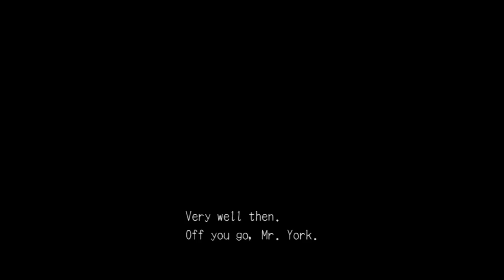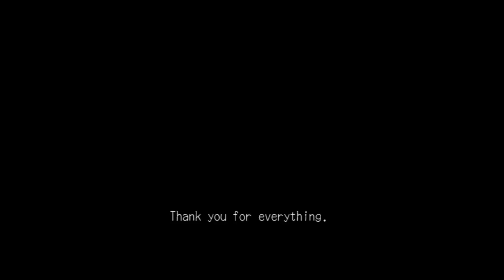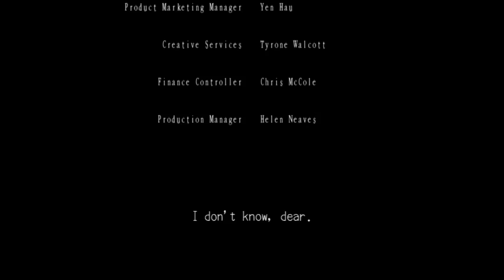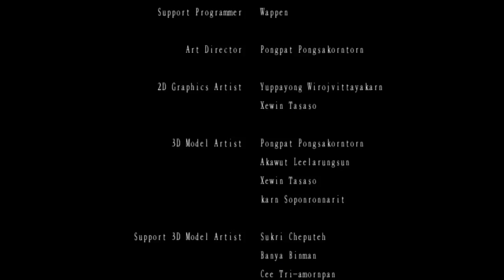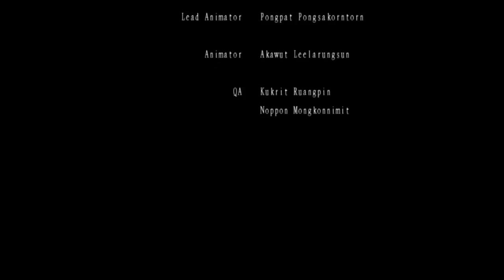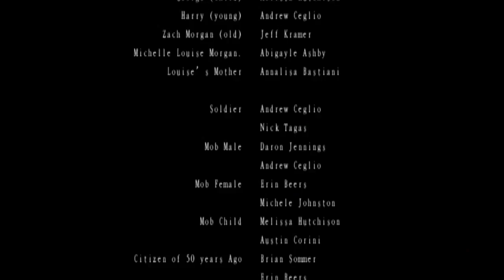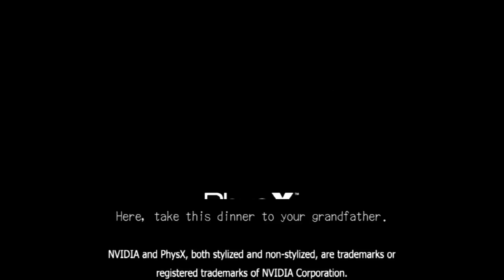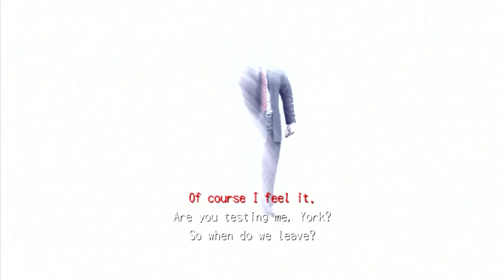Hex Crank Live: Deadly Premonition (Part 11)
It's the end! Let's see the surprisingly affecting conclusion to this goofy, weird-ass game.